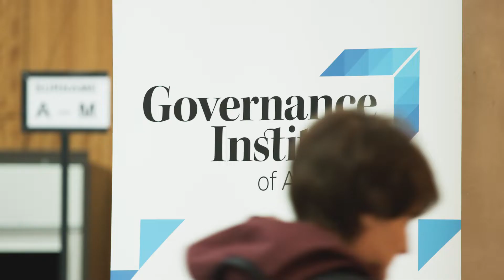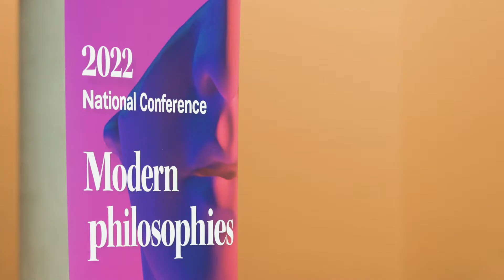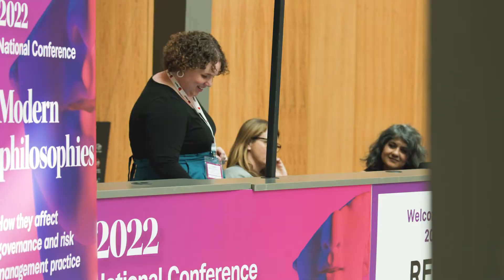2022 National Conference highlights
A small taste of Governance Institute National Conference 2022. Thank you to the delegates, speakers and sponsors who contributed to making it such a memorable event. We hope to see you there in 2023.